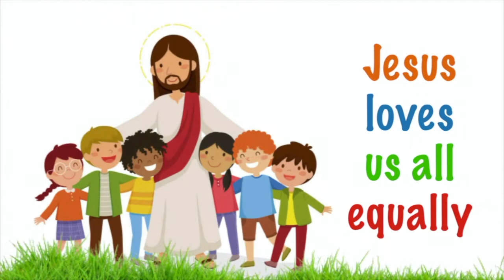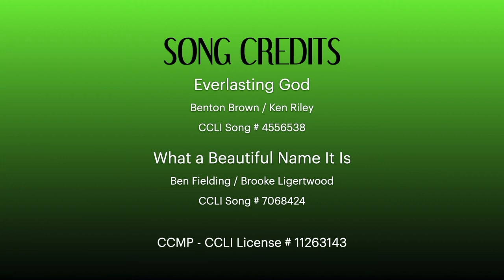Worship June 28